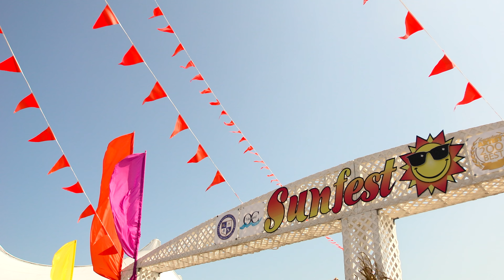Sunfest 2021 - Ocean City, Maryland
The weather is beautiful and there's plenty to do at Ocean City, MD's biggest and best festival. Enjoy four fun-filled days of arts and crafts, delicious food, hayrides, kids activities and musical entertainment. Plus, Sunfest hosts big musical headliners every year!

EVENT HOURS (rain or shine!):
Thursday - Saturday: 10:00 a.m. – 10:00 p.m.
Sunday: 10:00 a.m. – 6:00 p.m.